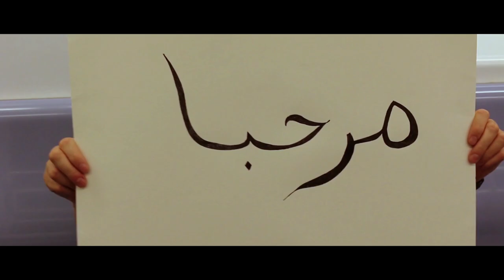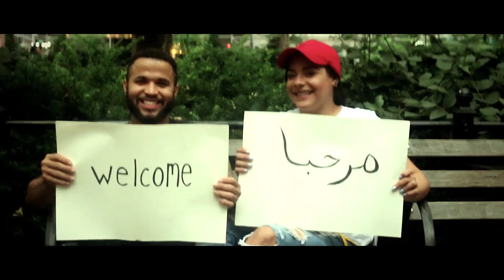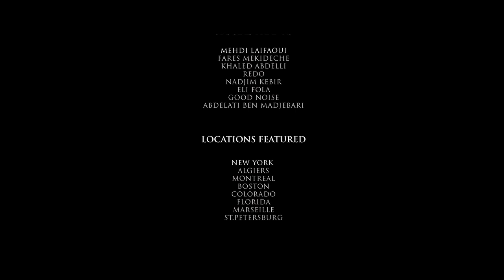Marhaba Music Video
"Marhaba" is Arabic for "Welcome." This song was created for all of the immigrants and refugees in the world. We mostly filmed the video clip between New York and Algiers.
The song was composed and arranged by Fathi Tabouche "Toto" and Fawzi BB blues. Mixed by Aminoss. Mastering by Ted Jensen. Filming by Lily Rossebo and Massinisa. Edited by Massinisa. Cover photo by Ahmed Firoud.